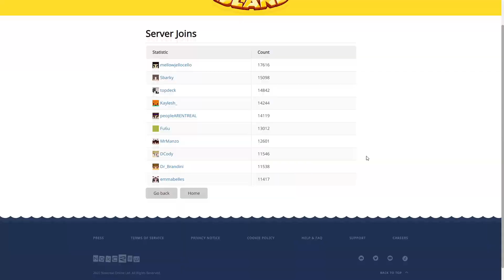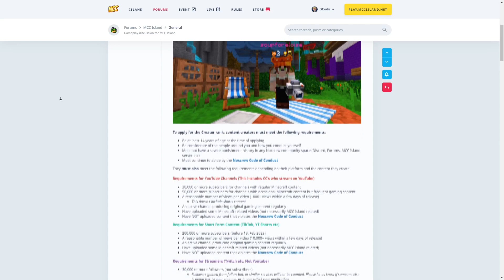I got on 15 LEADERBOARDS on MCC Island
TODAY I GO CRAZY

MCC Island reset the stats and consequently